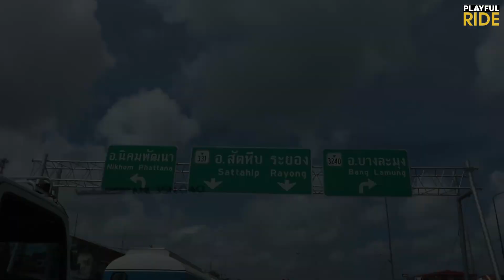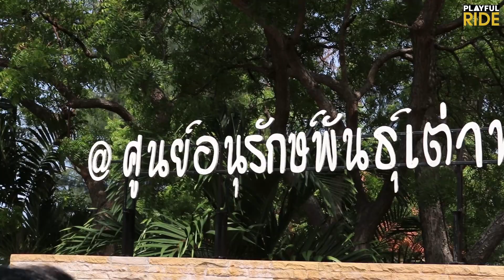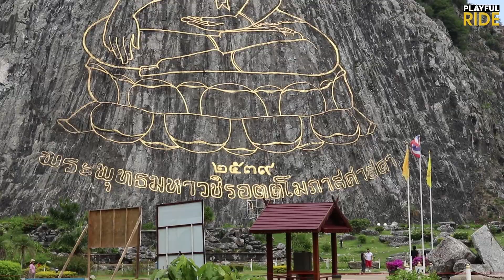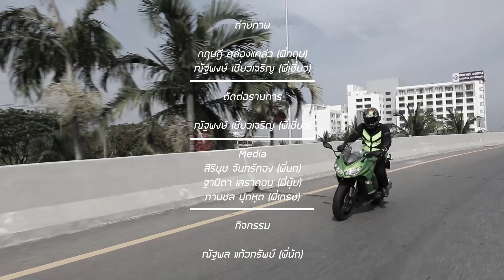PLAYFUL RIDE : พามากระโดดน้ำดูปะการัง สัตหีบ ชลบุรี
ทริป..เกาะแสมสาร @สัตหีบ,ชลบุรี 20-21 พฤษภาคม 2560 ..เกาะแสมสาร เกาะหนึ่งในเขตความดูแลของกองทัพเรือที่ อ.สัตหีบ จ.ชลบุรี คุณจะได้พบกับทะเลสวย น้ำใส ปะการังอุดมสมบูรณ์ ..นอนหรู @Sea View Villa ..กินอาหารทะเลสุดชิลยามเย็น พร้อมกิจกรรมสุดชิคจากทีมงานโมโตฮอลิค ..เดินทางไปศูนย์อนุรักษ์พันธุ์เต่าทะเล แวะเที่ยวชมวัดเขาชีจรรย์ ติดต่อสอบถามกิจกรรมโมโตฮอลิค TEL : ID LINE : MARKETING_MOTO